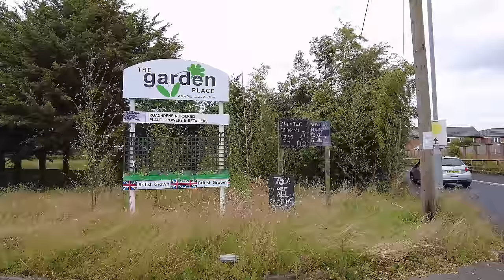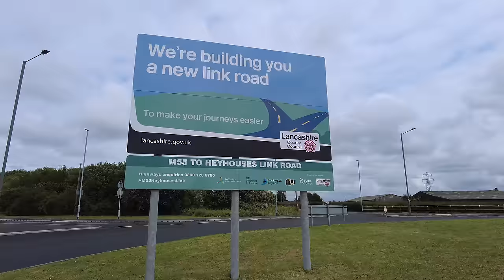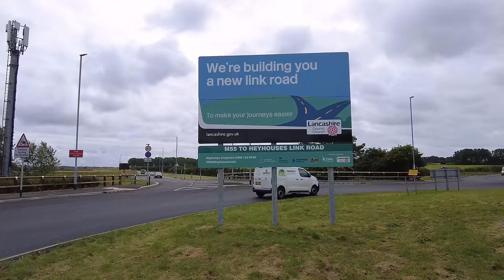I Drive the new link road Blackpool to Lytham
I take a drive to Lytham from Blackpool along the newly opened Lytham St Annes Way link road which connects Lytham & St Annes with the M55 motorway.
The road was previously a single track lane, which was very bumpy & not very safe. The existing lane, Wild Lane, runs along the new road as a bridal & cycle path.